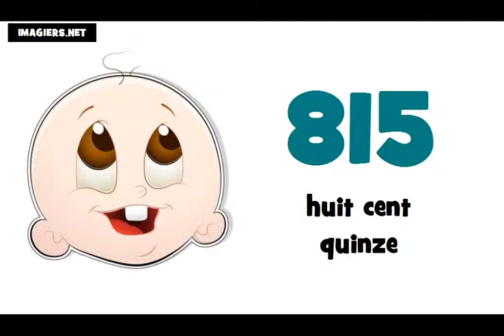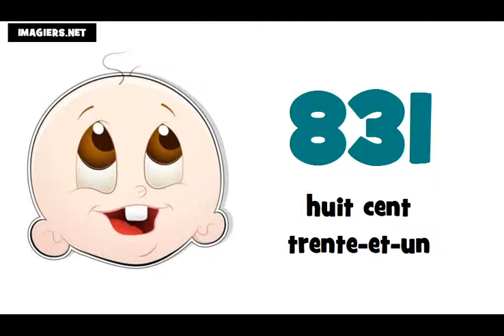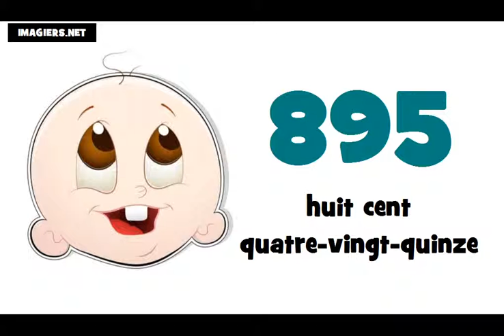☺ Opi ranskaa # Ranskan alkeet ★ 800 ► 900